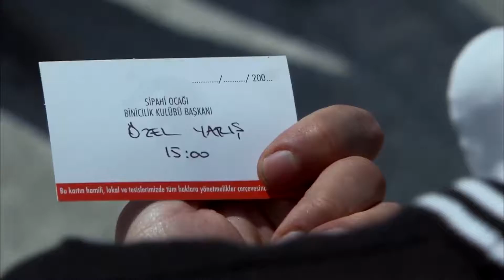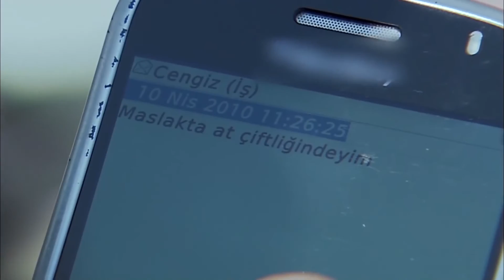Cengiz, Can'ı Bulmanın Peşinde | Ezel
Cengiz, Can'ı bulmak içi Ramiz'in oyununu oynamak zorunda kaldı

Ezel’in intikamı sona yaklaşıyor. Plana göre, düşman üçlüden ilkine cezasını vermenin vakti gelmiştir. Ezel planı kurar. Diğerlerini ikna eder ve bu kez geri dönüşü olmayan bir oyun başlar. Ramiz’in de dahil olduğu bu oyun, birinin hayatını kaybetmesi üstüne kuruludur. Son anda çıkagelen sürpriz bir isim işleri değiştirse de, oyun başlamıştır bir kere. Peki Eyşan, Ali ve Cengiz, kendi sonlarının hızla yaklaşmakta olduğunu fark edebilecek mi? Öte yandan başkalarına oyunlar kurmakta ustalaşan Ezel, karşısına çıkacak bir sürprize karşı tamamen hazırlıksız yakalanır. Eyşan’la konuşan Bahar, Ezel’i şaşırtacaktır.

Niye?..

Yapım: Ay Yapım
Yapımcı: Kerem ÇATAY
Senaryo: Kerem DEREN & Pınar BULUT
Yönetmen: Uluç BAYRAKTAR

Oyuncu Kadrosu:
Ezel: Kenan İMİRZALİOĞLU
Eyşan: Cansu DERE
Cengiz: Yiğit ÖZŞENER
Ramiz: Tuncel KURTİZ
Mümtaz: Beyazıt GÜLERCAN
Meliha: İpek BİLGİN
Ali: Barış FALAY
Bahar: Sedef AVCI
Tefo: Sarp Akkaya
Şebnem: Bade İŞÇİL
Mert: Kemal UÇAR